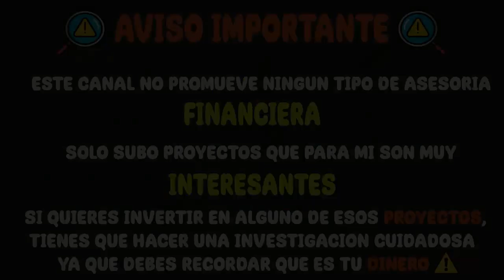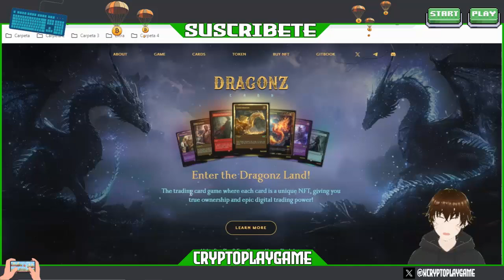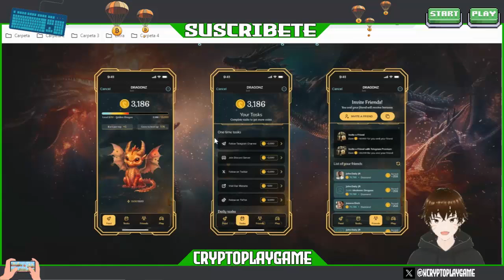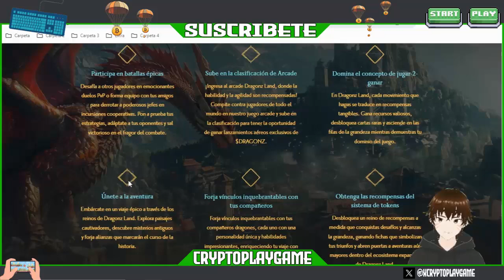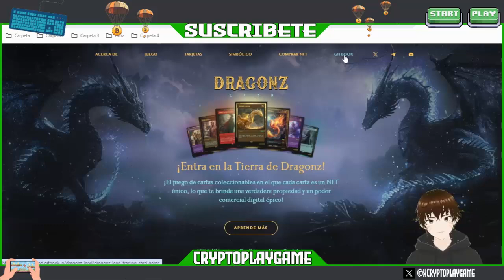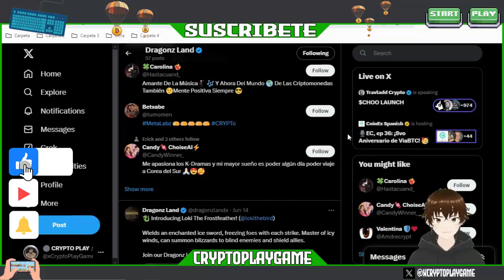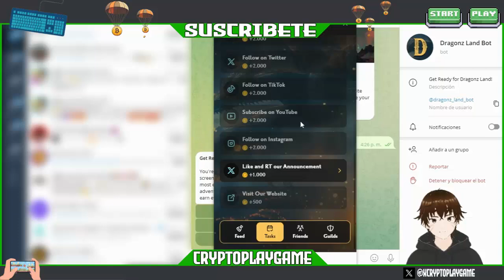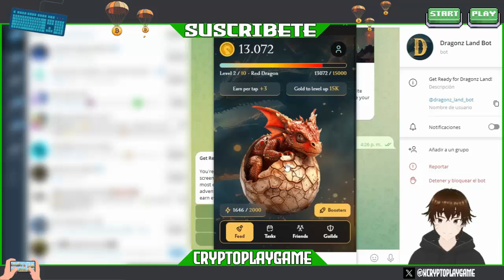🐉DRAGONZ LAND🐉 NUEVO JUEGO NFT EN TELEGRAM +AIRDROP GRATIS 🔥 PROYECTO NUEVO 🤑 VENOM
Bienvenidos a mi Canal "ṤʋṣċƦȋɓɜŧɜ"  Amigos aca les traigo un Nuevo Juego que ha empezado en Telegram y que luego tendra un juego de Cartas Coleccionables junto con su token muy pronto 🔥 asi que hay que ir entrando de una vez que esta casi que recién salido del Horno 🤑

⚠️ ¡Advertencia! ⚠️

                                      (0 0)
                         --oOO- (_) ---oOO--
                                  ooO Ooo
sεяα dεnunciαdα.